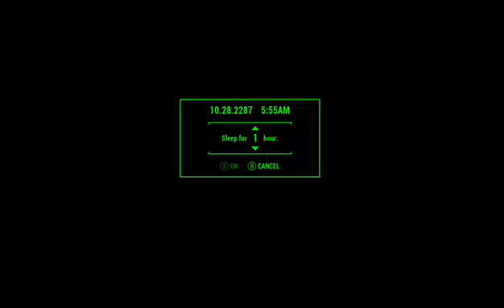FALLOUT 4 Twitch Stream No Commentary